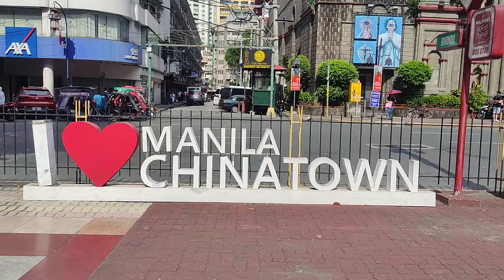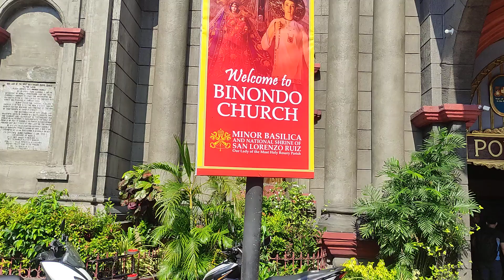Binondo Manila City | Walkthrough | Manila Philippines fypシ゚viral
Binondo  is a district in Manila and is referred to as the city's Chinatown. Its influence extends beyond to the places of Quiapo, Santa Cruz, San Nicolas and Tondo. It is the oldest Chinatown in the world, established in 1594 by the Spaniards as a settlement near Intramuros but across the Pasig River for Catholic Chinese; it was positioned so that the colonial administration could keep a close eye on their migrant subjects. It was already a hub of Chinese commerce even before the Spanish colonial period. Binondo is the center of commerce and trade of Manila, where all types of business run by Chinese Filipinos thrive.